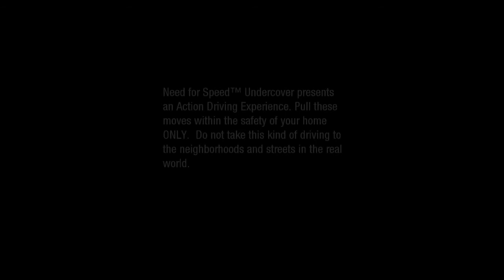Need for speed UNDERCOVER - CAREER - PART 56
In first Sprint race, on open highway road, this beast of Lamborghini brought top speed of 236MPH. Take Nickel down was nasty mission, so I need to repeat it once. He is so fast and police will try to slow you down.